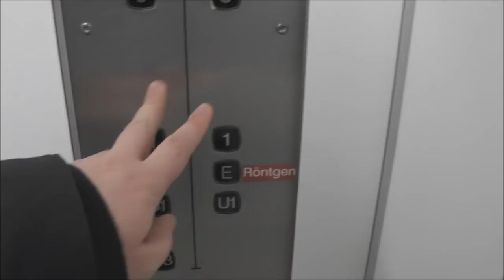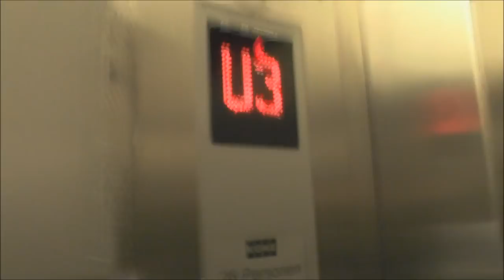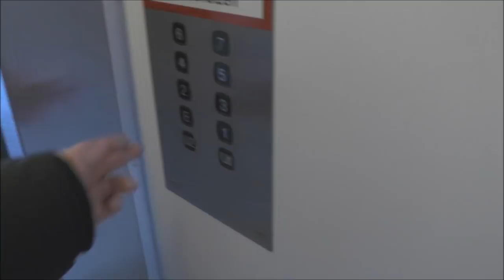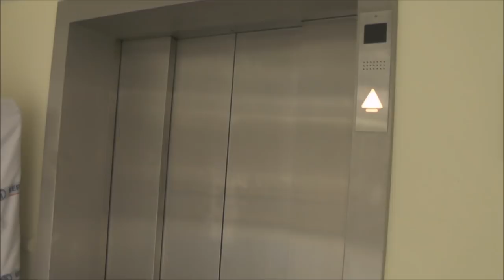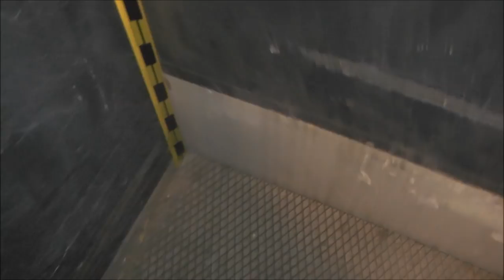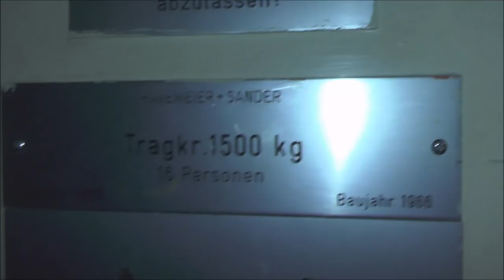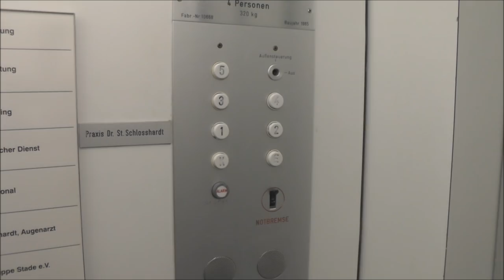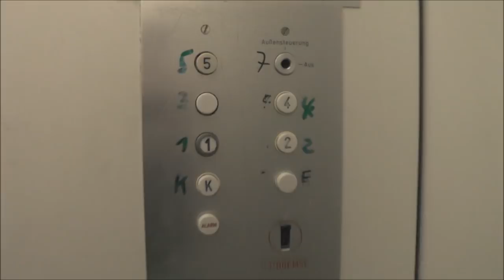Last 1000 Subscribers video celebration Tours of Elevators @ Elbe Klinikum, Stade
LIST OF LIFTS:
1965 Hävemeier & Sander Bed transport elevators, 1982 mod, 2004 mod by KONE - 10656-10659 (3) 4:20
1965 Hävemeier & Sander Doctors elevator, KONE mod - 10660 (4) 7:19
1965 Hävemeier & Sander Lobby elevator, KONE mod - 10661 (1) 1:05
1965 Hävemeier & Sander Freight elevator (Kitchen) - 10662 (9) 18:09
1966 Hävemeier & Sander Freight elevator (3 Doors) - 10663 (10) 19:54
1965 Hävemeier & Sander elevator, KONE mod - 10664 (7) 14:57
(There was also an dumpwaiter, wich I entirely skipped over - 10665)
1965 Hävemeier & Sander elevator @ Bremervörder Strasse 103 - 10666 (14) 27:26
1965 Hävemeier & Sander elevator @ Bremervörder Strasse 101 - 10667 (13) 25:35
1965 Hävemeier & Sander elevator @ Bremervörder Strasse 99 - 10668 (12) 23:43
1972 Hävemeier & Sander Freight elevator - 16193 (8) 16:38
1983 Hävemeier & Sander Bed transport elevators, 2004 mod by KONE - 30450 & 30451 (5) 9:53
1996 KONE M-series Bed transport elevators - 40009 & 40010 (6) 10:57
2004 KONE Ecodisc Service elevator - 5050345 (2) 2:57
2011 KONE Ecodisc Parking Garage elevator - 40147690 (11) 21:55

Location - Address: Elbe Klinikum, Bremerwörder Strasse, Stade GERMANY/TYSKLAND